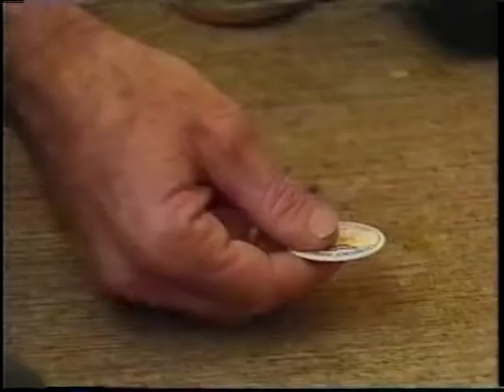Hawaiian Moving Company POGS Episode 1993